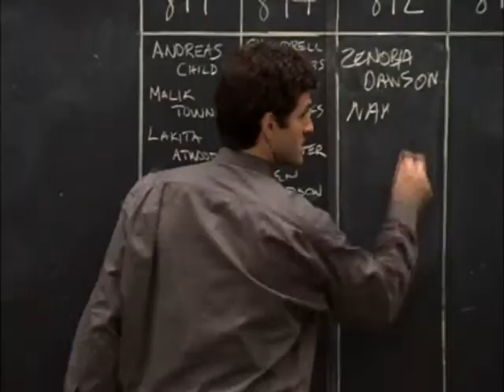Breeding Conformity: A Detournement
The Simulacrum of Power within Schools

"To say that there cannot be a society without power relations is not to say either that those which are established are necessary, or, in any case, that power constitutes a fatality at the heart of societies, such that it cannot be undermined."

—Michel Foucault, "The Subject and Power"